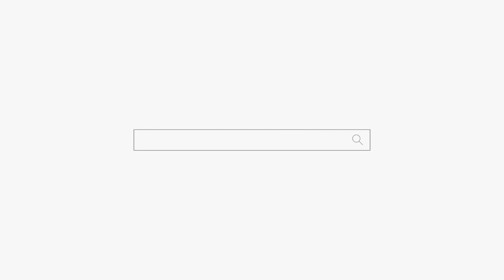"너가 하고 싶은 거 하지말고 내가 이야기 한거해! 넌 이게 맞어!" 용군TV 인천점집 유명한점집 무당 하림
됩니다.